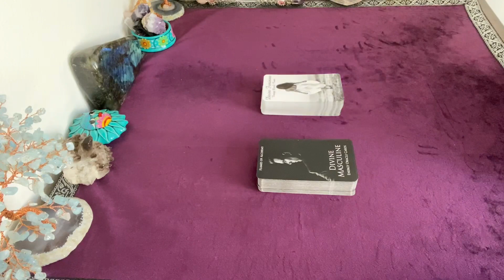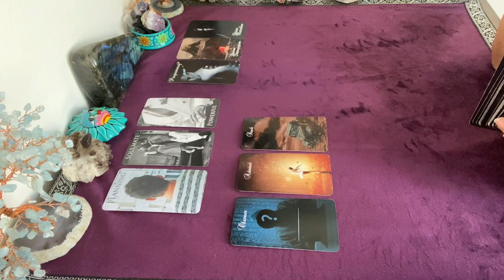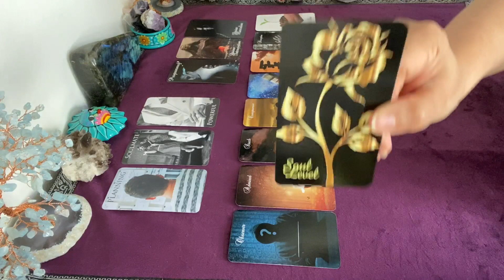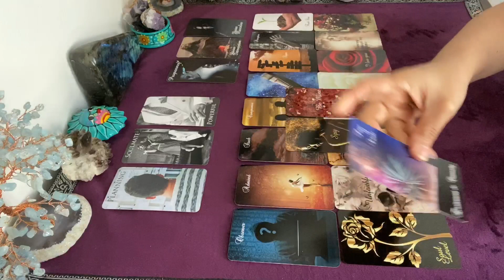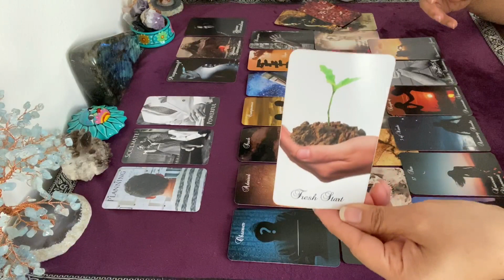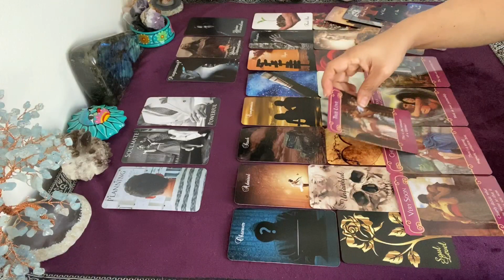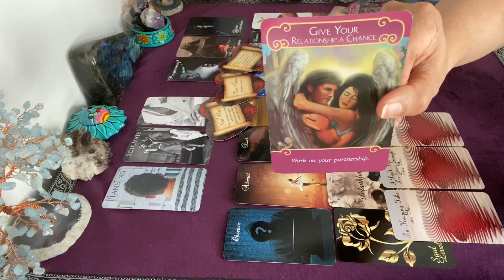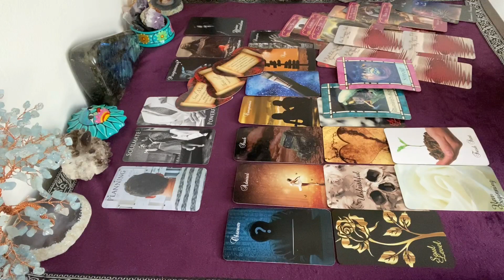FIRE SIGNS: 💗"I LOVE YOU"💑SOMEONE IS SPYING ON YOU👁👁"BE MINE"💖ACCIDENTAL LOVE❓DIVINE INTERVENTION🌟🙏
Card Decks by Calico Moon Oracle
5D Love Messages Oracle Deck
Pining Rose Love Oracle
Pining Rose Vol. 2 Twin Flame Ascension Oracle
[Please visit her Youtube page for ordering info]

Other favorite card decks I use for my readings:
Romance Angels
Waite Tarot
Psychic Tarot by John Holland
Lover's Oracle
Angel Answers
Moonology
Sea Melodies

12400 Wilshire Blvd., Suite 400